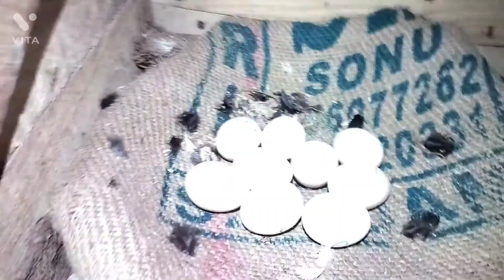Hen egg candling || murgi ke Ande Mein bachcha ban raha hai ya nahin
Assalamu Alaikum dosto doston yah Mera aur aap sab ka channel hai is channel ko support Karen doston mein aapke liye Murga Murgi aur chicks se Jodi Har information aapke Shath share karta rahunga birds and animal se judi Har information aapke sath share karta rahunga isiliye mere is channel murgi Palan A to Z ko subscribe Karen. Mere is channel per aapko Hamesha Sach video milegi

hen egg candling
egg candling kaise karen
egg candling kaise karte hain
murgi Ka Anda Baccha hai ya
kaise check Kare murgi ke Ande Mein bachcha hai ya nahin
infertile ya fertile